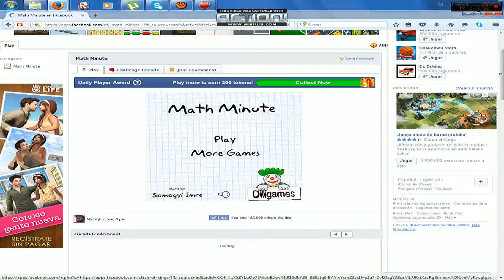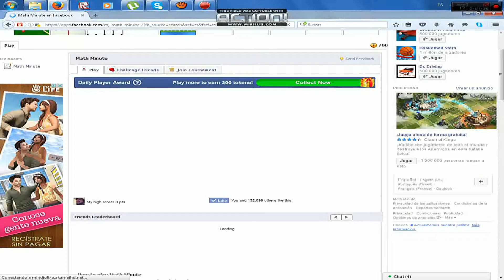Hoy mi primer gameplay del canal : Math Minute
Holaaaa!! que emoción! este es mi primer gameplay que subo al canal , espero que les sea de su agrado chavales :)  ( en los comentarios , si quieren , me dejan algunas ideas de que tipos de gameplays les guataria que suba ) gracias , hasta la proxima...